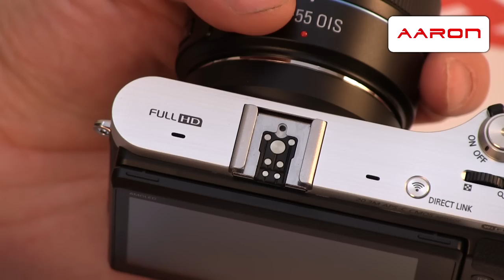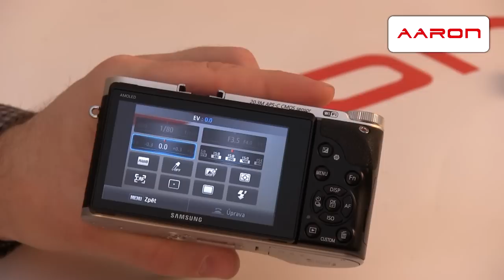Fotoaparát Samsung NX300 + 18-55 mm - video představení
V tomto videu Vám náš produktový specialista Libor Pokorný představí nový fotoaparát od firmy Samsung model NX300. Má rozlišení 20,3 Mpx, 3,31" výklopný AMOLED displej a možnost výměnných objektivů.